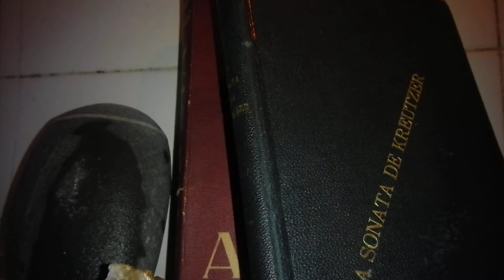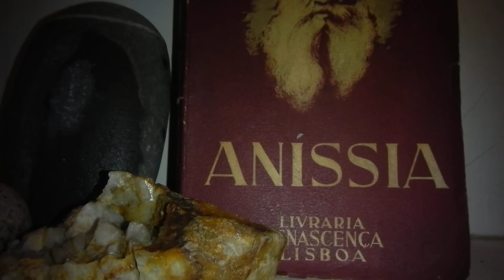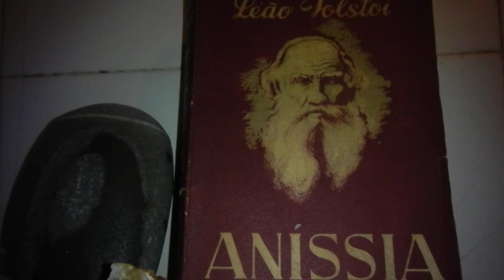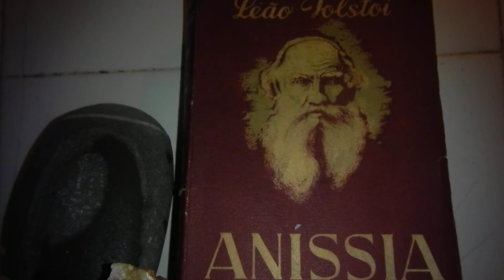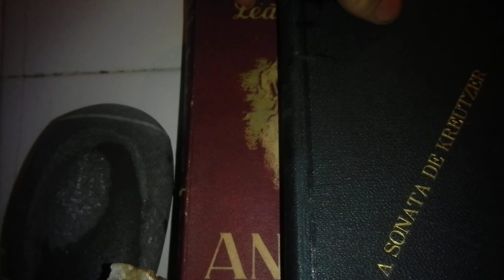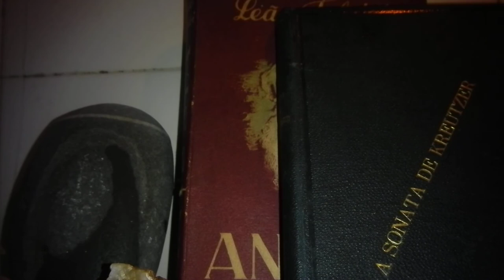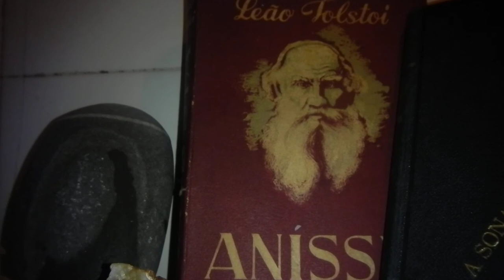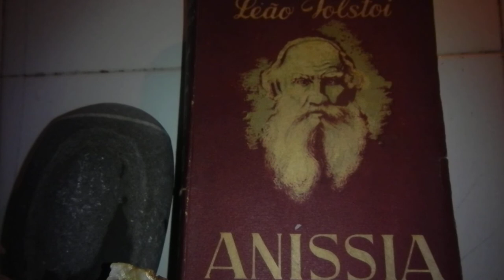Tolstoi. Sonata de Kreutzer. Apreciação crítica, por Pedro Teixeira da Mota..